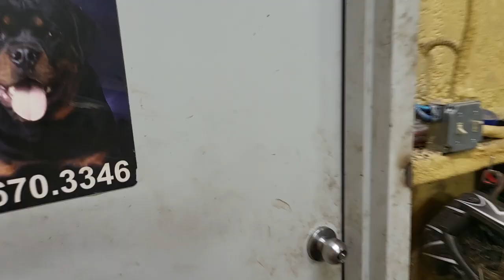My cows broke into my dogs kennel.. The ultimate payback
My beautiful miniature herefords perfect broken 2 my dog's channel to have a look around as the I'm as the ultimate payback for the dogs going into their stable. 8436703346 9am to 7pm